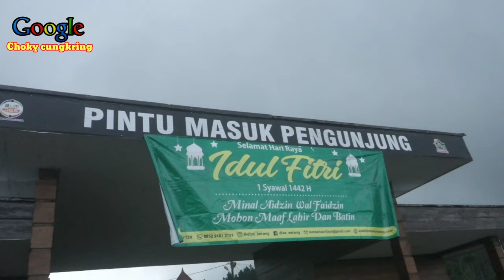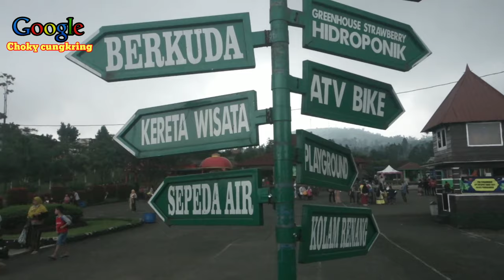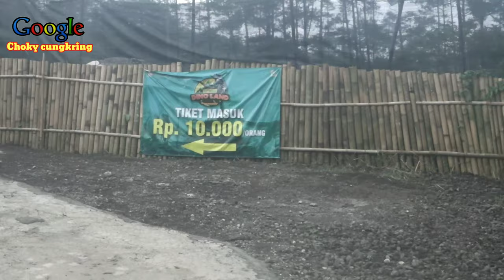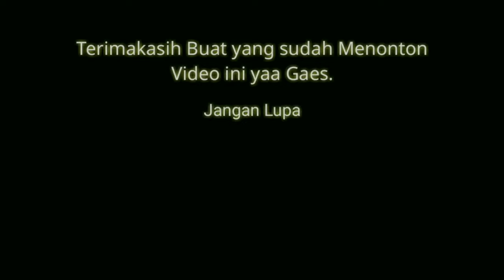Dino Land Purbalingga - Wahana Edukasi Baru Lembah Asri Serang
Oke lurrr masih semangat... Di video ini saya kembali memberikan informasi tentang wisata yang ada di Purbalingga yaitu Lembah Asri Serang...
Luar biasa lur makin bulan makin keren aja...

Kali ini kolaborasi dengan dea youbers kuliner...
Dengan pengalaman baru...
Bantu up ya lurrrr...
Untuk memajukan kuliner dan wisata yang ada di Purwokerto dan sekitarnya..

IG dea Manganbarengyukkk

Juga Folow IG baru choky cungkring

IG Dapoer bunda faza

Full review cafe terbaru di klik aja